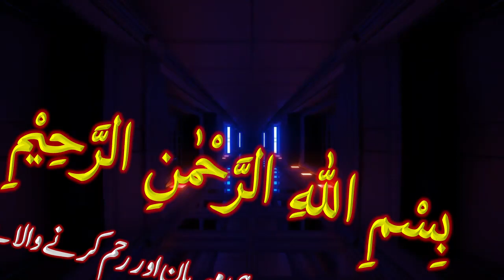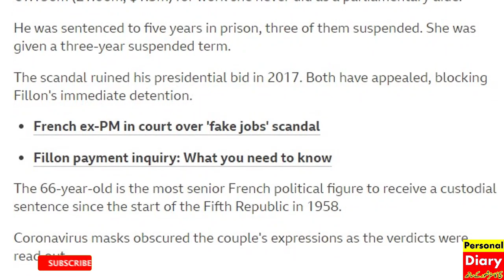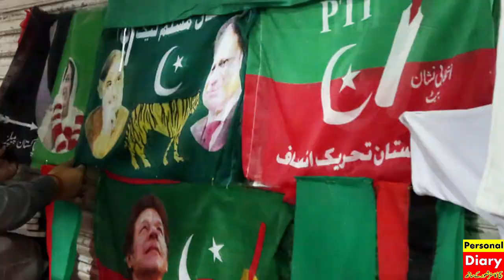Wife's Fake Job, Asim Bajwa Case and Political Parties Supporters